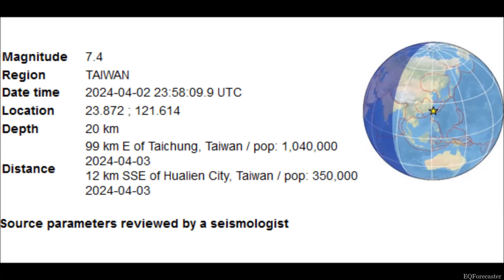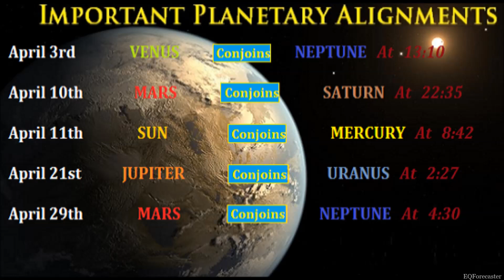M 7.4 EARTHQUAKE - TAIWAN - APRIL 2nd, 2024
A powerful earthquake rocked the entire island of Taiwan early Wednesday, collapsing buildings in a southern city and creating a tsunami that washed ashore on southern Japanese islands.
A five-story building in lightly populated Hualien appeared heavily damaged, collapsing its first floor and leaving the rest leaning at a 45-degree angle. In the capital, Taipei, tiles fell from older buildings and within some newer office complexes.
Train service was suspended across the island of 23 million people, as was subway service in Taipei. But things quickly returned to normal in the capital, with children going to school and the morning commute appearing to be normal.